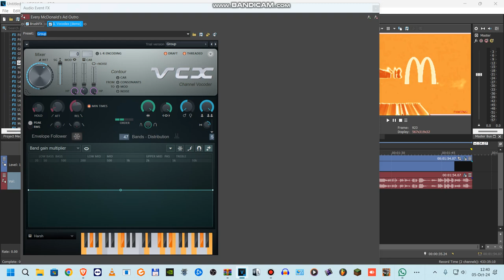How to make McDonald's Harsh Vision